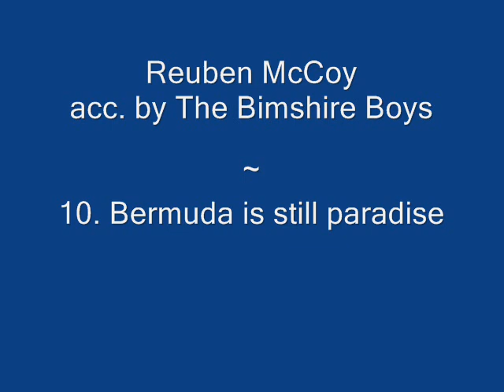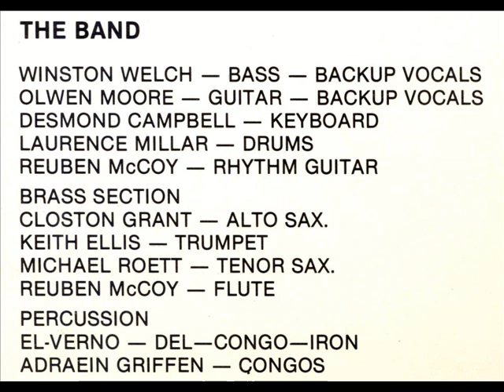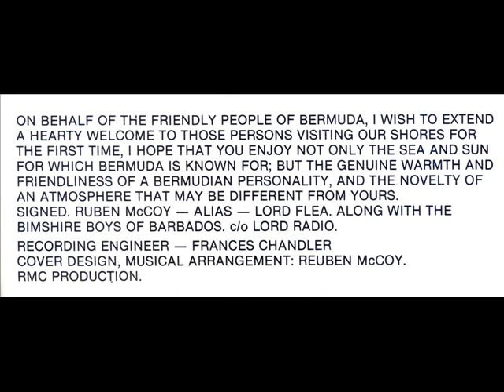Reuben McCoy & The Bimshire Boys - Bermuda Calling - Full LP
Reuben McCoy (from Bermuda) with Lord Radio & The Bimshire Boys (from Barbados): Bermuda Calling, full LP.

Tracks:
1. Ghost riders
2. Um-ba-tao
3. Love in the cementery
4. Mother in law
5. Puppy song
6. Bermuda
7. Daddy out the light
8. Man smart women smarter
9. Dream of me
10. Bermuda is still paradise

Percussion: Vernon Best (El Verno Del Congo)

Made in Canada on McCoy Records # RMC 1001